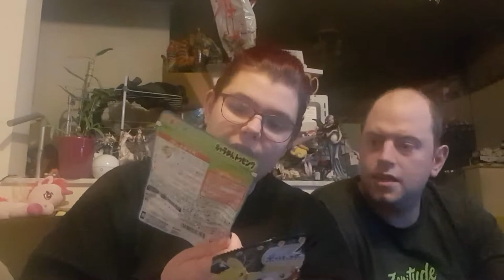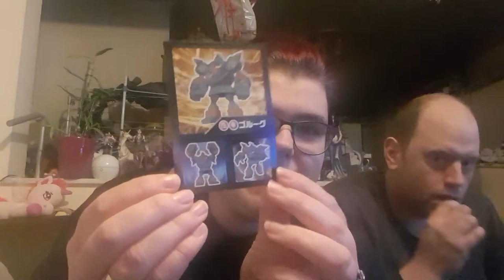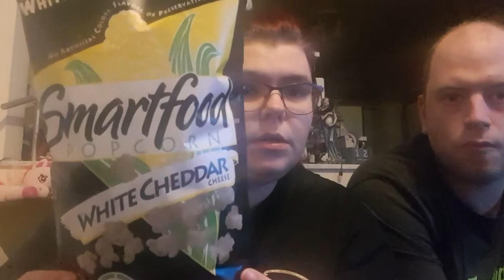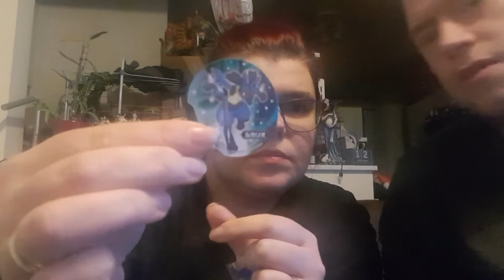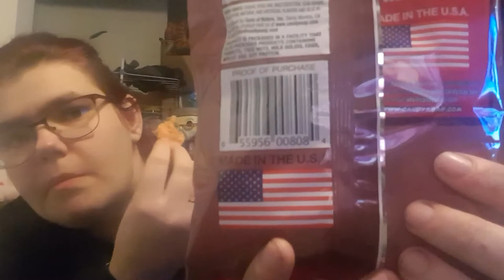Une Dégustation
Hola il est l'heure tant attendue . Une Dégustation   .

ma wishliste: